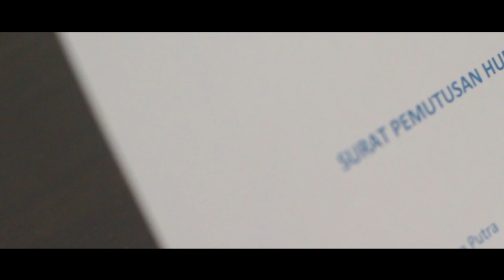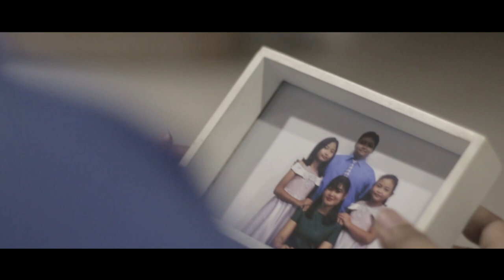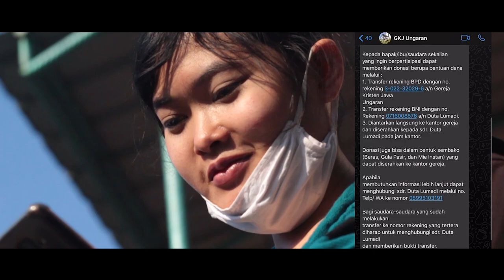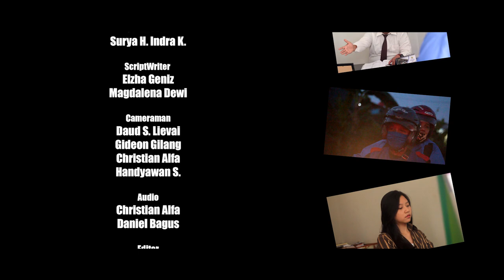Palm Family #1 - "Bersyukur"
Bersyukur

Sebuah kisah nyata dari seorang kepala keluarga yang merasakan betapa luar biasanya berkat dari rasa bersyukur

Ayo, saksikan dan memaknainya bersama dengan "Keluarga Palma"

Tuhan memberkati
Song
Verse One - Donut

Haiiro to Ao - (+Masaki Suda)/Kenshi Yoneshu(Music Box)